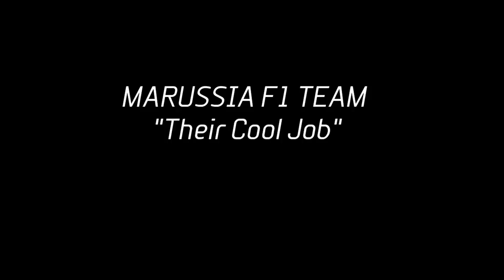Ingenieure des Marussia F1 Teams über ihren "Cool Job" - Bewerben Sie sich jetzt!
Marussia F1 Team startet mit dem weltweit führende Karriereportal Monster durch.
Sie wollen in einer der wettbewerbsstärksten Sportarten arbeiten und Teil des Teams werden? Hier finden Sie eine Vielzahl an Jobs im Marussia F1 Team